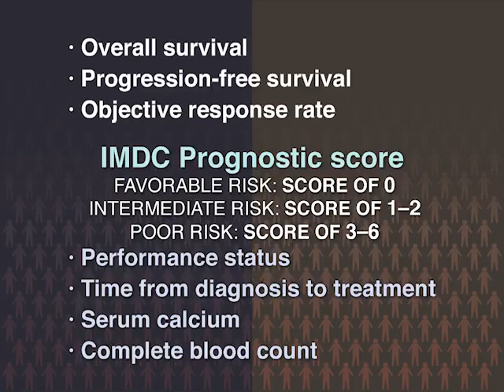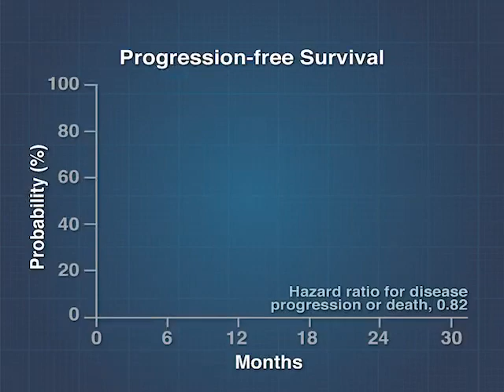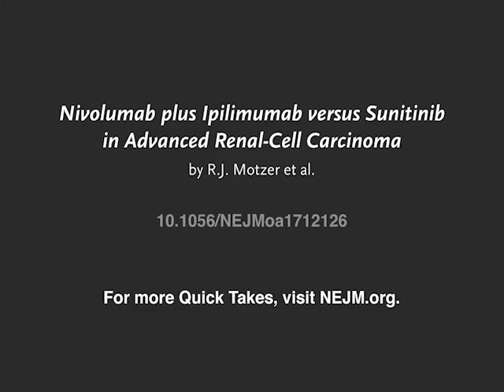Treating Advanced Renal-Cell Carcinoma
Approximately 75% of patients with advanced renal-cell carcinoma have an intermediate or poor prognosis, with a low rate of response to standard treatment with sunitinib and a high rate of toxic effects. Full trial results